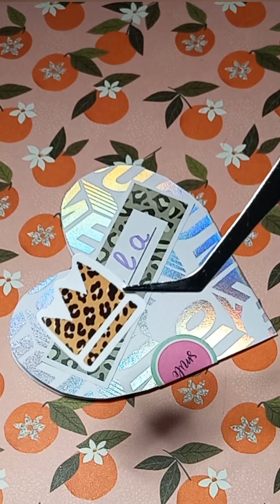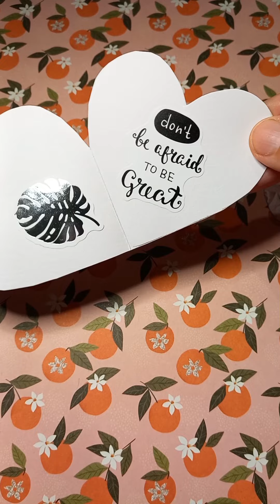name names message